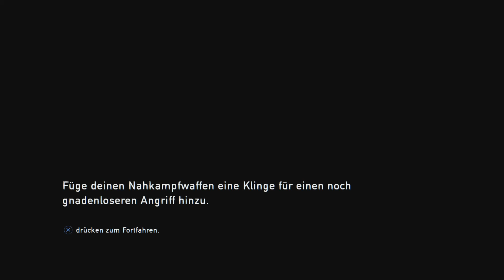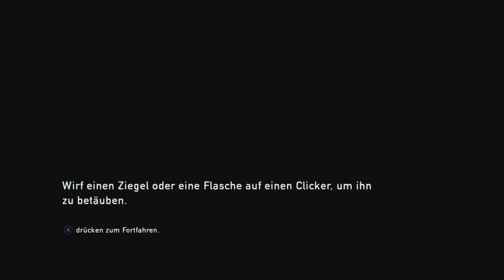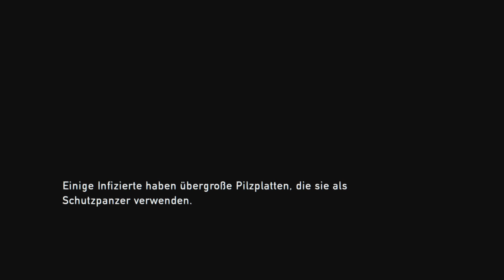The Last of Us Remastered #9 Ab in die Schule! [PS4/deutsch/HD+]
The Last of Us Remastered - Einer der wohl besten Spieletitel Der Geschichte findet auch bei GameTasticalHD seinen weg auf die "Next-Gen" und damit exklusiv auf die PS4. Das Meisterspiel aus dem Hause NaughtyDog gibt es bei uns in [Deutsch/German] sowie wunderschönen [HD+] zu sehen.

Wir hoffen sehr, dass euch dieses packende Spiel gefällt

### Das Spiel kaufen

Wir hoffen wie immer euch hat das Video gefallen, wenn ja dann lasst doch Bitte einen "Like" oder ein "Abo" da. Wir sehen uns im nächsten Video wieder.

Bis dahin

euer GameTasticalHD Team